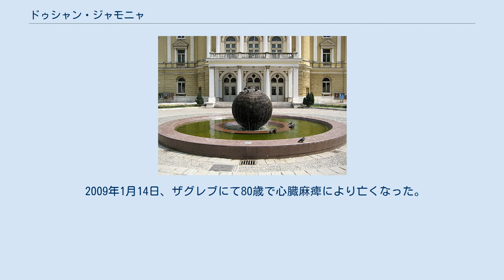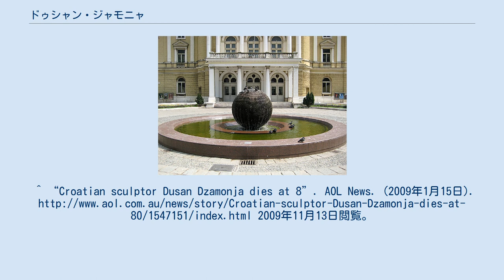ドゥシャン・ジャモニャ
クロアチアのリエカにあるドゥシャン・ジャモニャの彫刻。
 ドゥシャン・ジャモニャ（クロアチア語:Dušan Džamonja、マケドニア語: Душан Џамоња、1928年1月31日 - 2009年1月14日）は、クロアチアの彫刻家。
マケドニアのストルミツァの出身。
 クロアチアのザグレブ大学のファインアート・アカデミーに通い、ヴァニャ・ラダウシュ、フラン・クルシニッチ、アントゥン・アウグスティンチッチなどの有名な彫刻家のもとで学んだ。
1953年にはザグレブへとアトリエを建てた。
その後の1970年からは同国のヴルサルに、1987年からはベルギーのブリュッセルのアトリエで活動を行っていた。
 2009年1月14日、ザグレブにて80歳で心臓麻痺により亡くなった。
^ “Croatian sculptor Dusan Dzamonja dies at 8”. AOL News. (2009年1月15日). 2009年11月13日閲覧。